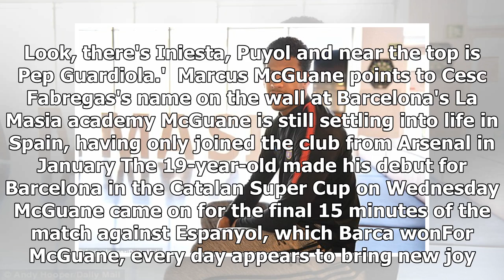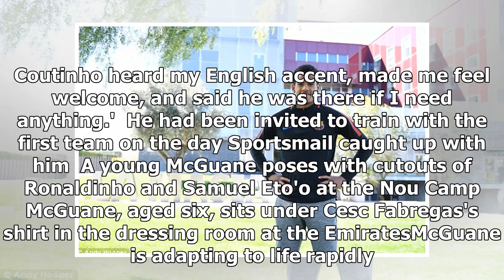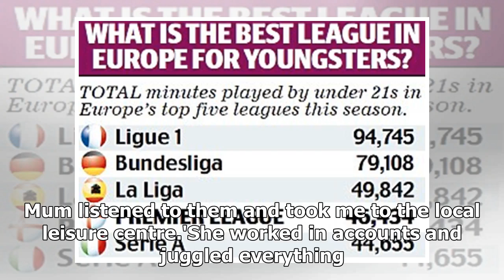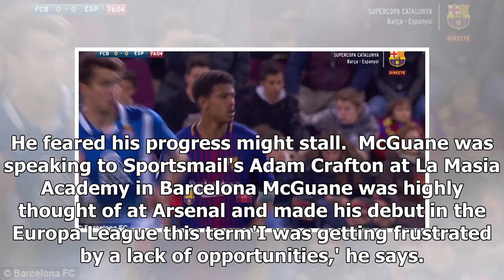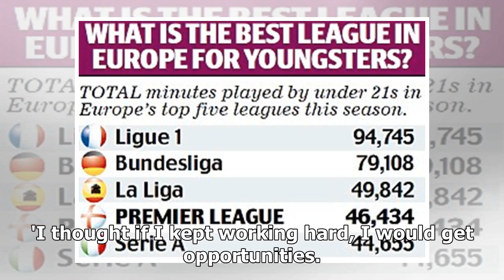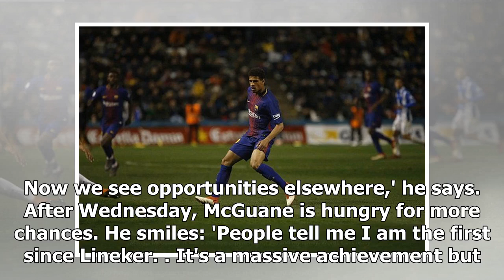Meet Marcus McGuane, the English teen making history at Barcelona - by Sports News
Published: 17:30 EST, 8 March 2018 | Updated: 03:27 EST, 9 March 2018 Marcus McGuane wanders into the games room at Barcelona's La Masia academy. He glances round, passing the pool table, PlayStations...